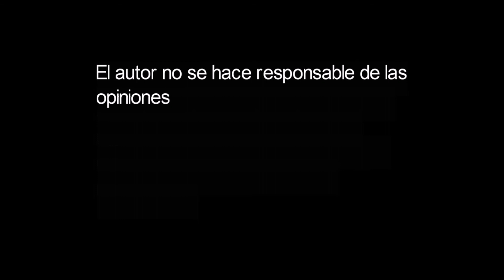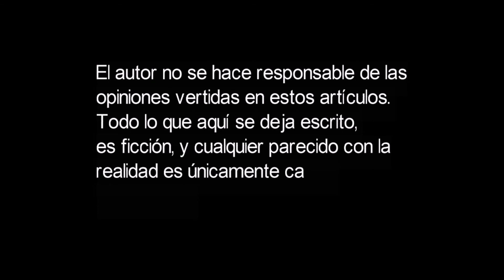CYRANO DE BERGERAC. Viaje a la luna. Fragmento.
Hercule-Savinien de Cyrano de Bergerac (París; 6 de marzo de 1619 - Sannois; 28 de julio de 1655), más conocido como Cyrano de Bergerac,1​2​ fue un poeta, dramaturgo y pensador francés, coetáneo de Boileau y de Molière. Como intelectual, fue considerado libertino, por su actitud irrespetuosa hacia las instituciones religiosas y seculares. También se le tiene por uno de los precursores de la ciencia ficción. En la actualidad, es especialmente conocido por la obra de teatro Cyrano de Bergerac, de Edmond Rostand.